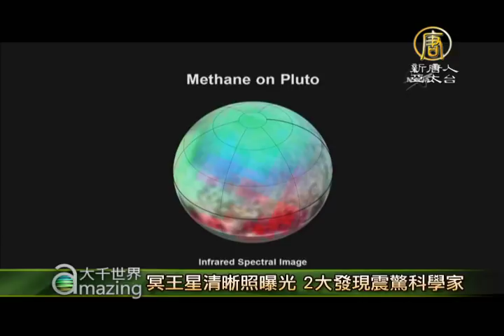新視野號飛越冥王星 清晰照2大發現 震驚科學家【大千世界】鯨魚愛心｜NASA太空探索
【新唐人亞太台@MOD 320頻道】NASA「新視野號」無人太空船自2006年開始太空之旅後，經歷9年、近50億公里(48億公里)的航行後，美國航空航天局「新視野號」（New Horizons）太空船終於近距離飛過神秘的冥王星，成為人類太空史上首個近距離觀測太陽系最遠行星。科學家形容這是「一生唯一的機會」。週三（7月15日）科學小組發佈了從50億公里之外傳回的最新冥王星圖像。圖像顯示，冥王星上有大量的山丘和水，而且看上去從未受到過隕石的撞擊，這讓科學家們感到非常吃驚。